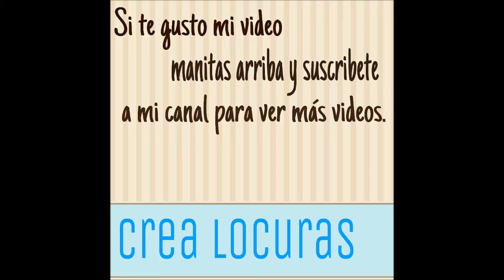Dibujando a Elsa y Anna FROZEN / Drawing Sisters FROZEN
Dibujo de Elsa y Anna de Frozen, de Disney espero que os guste como hice el dibujo si queréis verlo más claro o tenéis alguna pregunta dejadme un comentario.

Elsa and Anna drawing Frozen, how to draw, drawing Disney hope you enjoy as I did the drawing if you want to see it clearer or have any questions leave me a comment.